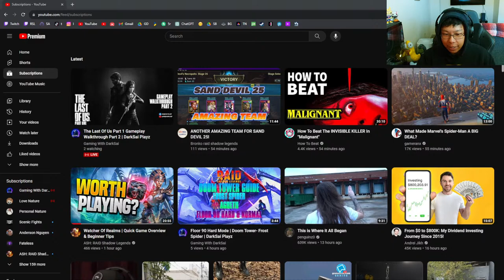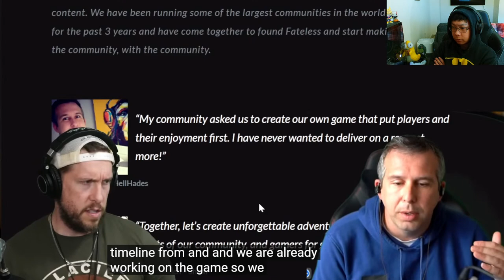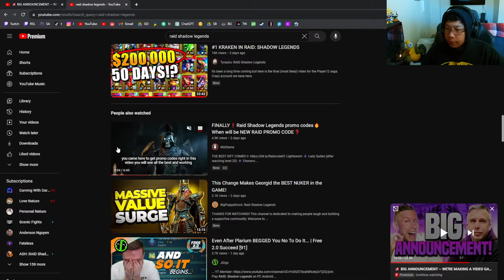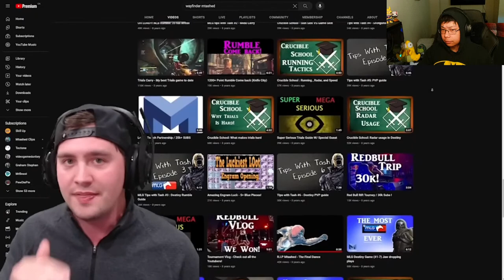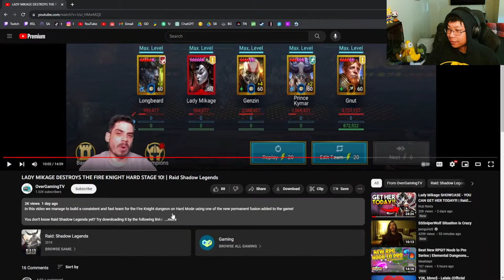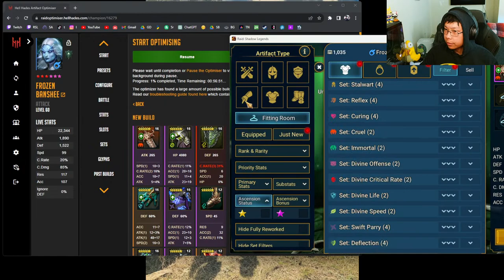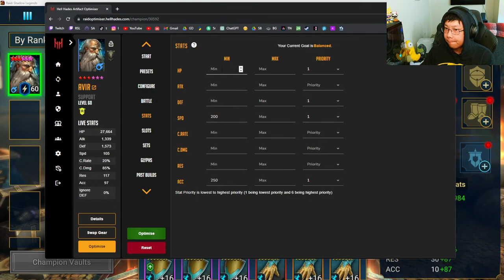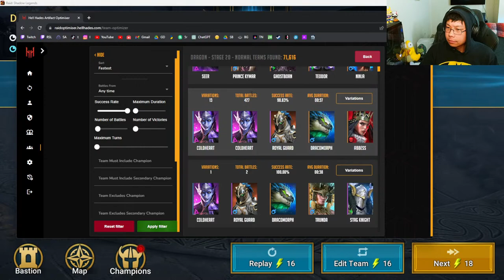RAID and COFFEE: Will there finally be a RAID KILLER?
EP4 of Raid and Coffee
ASH joins Fateless; now I am interested.

Let's talk.

These streams are about watching and reading up to stay up to date with the latest RAID news and going ons.